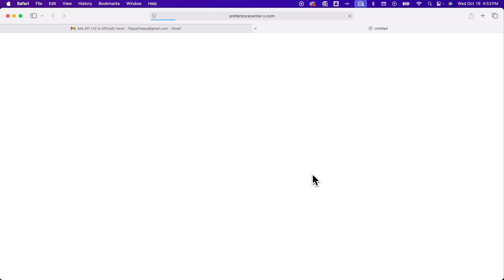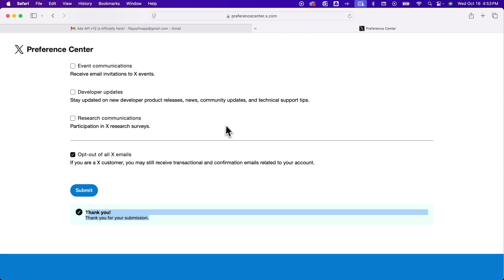How to Unsubscribe Emails in Gmail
In this Gmail tutorial, learn how to unsubscribe in Gmail. You can unsubscribe from emails in Gmail easily!

Get more Gmail storage with Google Workspace!